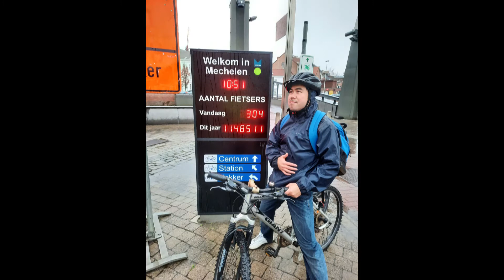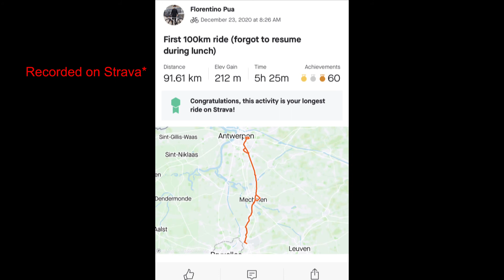My First 100k Ride Antwerp To Brussel Airport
Hello everybody my name is FPJ: CallSign _WATCHER SIX_

📅 Today we are cycling in Belgium with my brand new and first Roadbike. From Antwerp to Brussels Airport. Which is a 100k ride. As you can see in the video I took the cycle path next to the train tracks so that there isn't much traffic. FYI there is english subtitle as some parts are in tagalog.

At the moment I won't be uploading Airsoft video's being since all my local fields are closed down because of the COVID-19 outbreak.

Either way I hope you enjoy this video if you do leave a like & Subscribe 👍 for more Cycling, Airsoft video's, don't forget to hit the notification bell🔔to not miss a video🎥!!